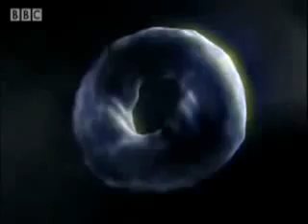Teoria de Cuerdas vs DMT - Dimensiones Hiperespaciales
La teoría de cuerdas es un modelo fundamental de la física que básicamente afirma que todos los bloques de materia son en realidad expresiones de un objeto básico unidimensional extendido llamado "cuerda" o "filamento".

De acuerdo con esta propuesta, un electrón no es un "punto" sin estructura interna y de dimensión cero, sino una cuerda minúscula que vibra en un espacio-tiempo de más de cuatro dimensiones. Un punto no puede hacer nada más que moverse en un espacio tridimensional. De acuerdo con esta teoría a nivel "microscópico" se percibiría que el electrón no es en realidad un punto, sino una cuerda en forma de lazo. Una cuerda puede hacer algo además de moverse, puede oscilar de diferentes maneras. Si oscila de cierta manera, entonces, macroscópicamente veríamos un electrón; pero si oscila de otra manera, entonces veríamos un fotón, o un quark, o cualquier otra partícula del modelo estándar. Esta teoría, ampliada con otras como la de las supercuerdas o la Teoría M pretenden alejarse de la concepción del punto-partícula.

Actualmente, la teoría de cuerdas es la candidata más prometedora para tener una teoría unificada o Teoría del todo, es decir, una teoría capaz de describir todos los fenómenos ocurridos en la naturaleza debido a las cuatro fuerzas fundamentales: la fuerza gravitacional, la fuerza electromagnética y las fuerzas de interacción nuclear fuerte y débil.

Actualmente existen cinco teorías de [super]cuerdas relacionadas con los cinco modos que se conocen de implementar la supersimetría en el modelo de cuerdas. Aunque dicha multiplicidad de teorías desconcertó a los especialistas durante más de una década, el saber convencional actual sugiere que las cinco teorías son casos límites de una teoría única sobre un espacio de 11 dimensiones (las 3 del espacio, 1 temporal y 6 adicionales resabiadas o "compactadas" y 1 que las engloba formando "membranas" de las cuales se podría escapar parte de la gravedad de ellas en forma de "gravitones"). Esta teoría única, llamada teoría M, de la que sólo se conocerían algunos aspectos fue conjeturada en 1995.

Fuente: Terence McKenna DMT y String Theory BBC